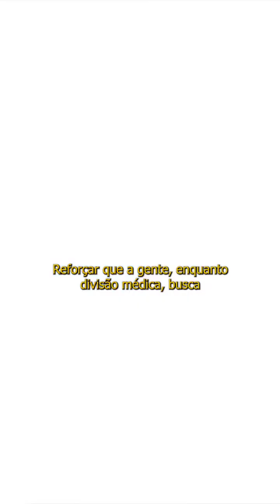🔸Campanha INTO sem dor 2023!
🗓️ Realizada no dia 04 de outubro.

🎂 Tivemos a celebração dos 2️⃣4️⃣ anos da CLÍNICA da DOR do INTO e a 🏅homenagem ao fundador do grupo Dr. Márcio Curi Rondinelli @marcio_rondinelli.

👨🏻‍🏫 Dr. Ricardo Kobayashi @dr.ricardokobayashi ministrou a palestra sobre “Manejo da dor crônica e da dor neuropática”.

⏩️ Siga também os nossos outros perfis para saber mais sobre campanhas, eventos, treinamentos, cursos e simpósios: @onco.into @ombro.into @quadril.into @coluna.into @into.mao

🤝🏽 Equipe multiprofissional da ARDOR:
@waleskasampaio @ribeiroprosa @mfmferrari @marinaageraldo @babi_ventura @renataseixas27 @elcimarleal Patrícia Campos, Fátima Pimenta, Gerusa Menezes, Fernanda Daco e Josimara Fontes.